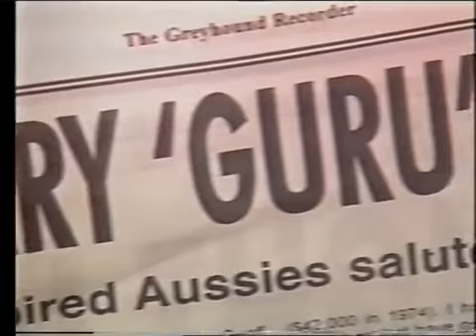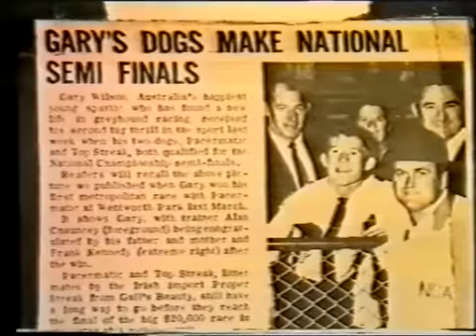The Catching Pen Gary Wilson Part 1